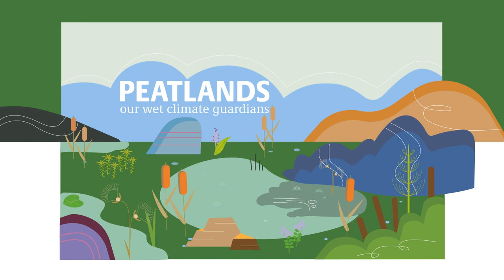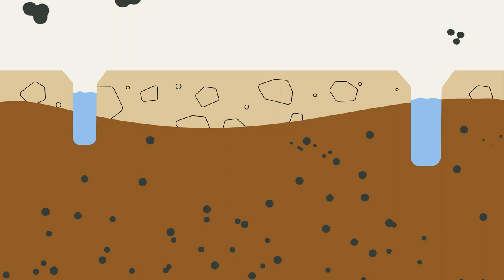Peatlands explained: How peatlands protect our climate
Climate guardians under threat: Peatlands contain twice as much carbon as the total biomass of all the forests on earth. Our explanatory film shows how they do it and what we need to do to make them help us even more.

To achieve our climate goals, we need peatlands. The rewetting of peatlands reduces greenhouse gases and captures CO2.

Therefore we need the productive and agricultural use of wet and waterlogged peatlands, called paludiculture.

Our explanatory film shows how peatlands are formed, how they save the climate and what we need to do to protect them.

Chapter marks:
00:00 What are peatlands?
00:53 Peatlands as CO2 storage
02:00 Peatlands worldwide: drained & endangered
02:52 From rewetting to paludiculture
04:01 Peatland protection and climate goals

Peatlands bind CO2 and protect the climate, but are highly endangered: 95% of Germany's peatlands are already drained.

With this form of use of wet soils, peat mosses, for example, can be grown as a horticultural substrate in raised bogs, and reeds for building or packaging materials can be grown on fens.